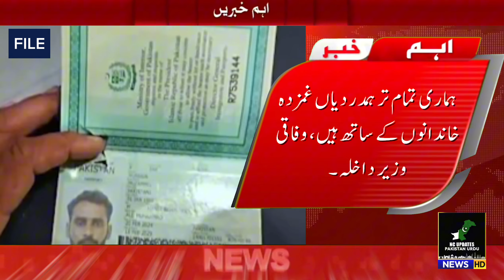Firing Incident in Noshki Balochistan | Bus Intercepted | Breaking News 🚨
A total of 11 people, including 9 people from Punjab, were killed and 5 injured in the firing by unknown persons in Nushki district of Balochistan province.